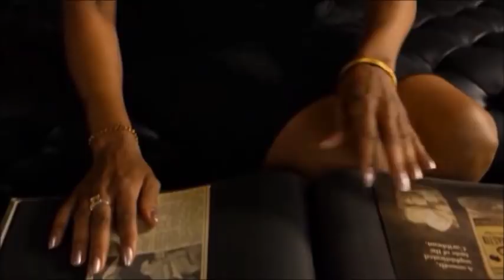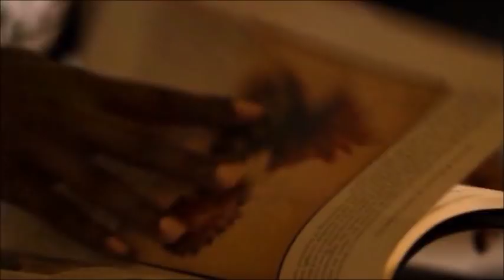The Thrill is Gone - Christone ''Kingfish'' Ingram ♫ - Tilda ''Nightshade'' - LUKE CAGE 2X04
Marvel Luke Cage. Temporada 2, Episodio 4 (Latino).